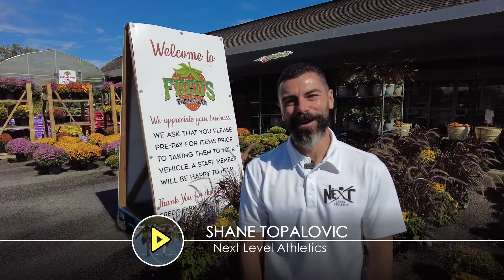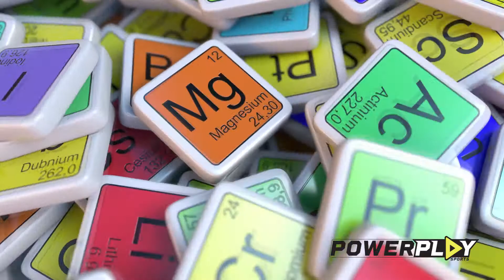Fresh To Fit: Episode 1, Watermelons and Pumpkins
Shane Topalovic of Next Level Athletics is at Fred's Farm Fresh telling us about the nutritional value of watermelons and pumpkins and relating it to your fitness goals.